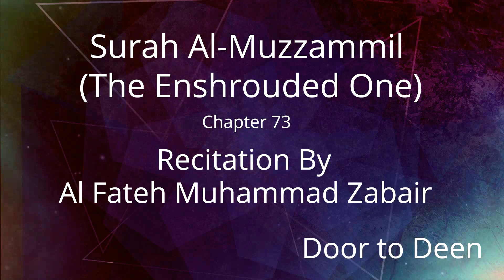Surah Al-Muzzammil (The Enshrouded One) Al Fateh Muhammad Zabair Quran Recitation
Beautiful Quran Recitation of Surah Al-Muzzammil (The Enshrouded One) by Al Fateh Muhammad Zabair